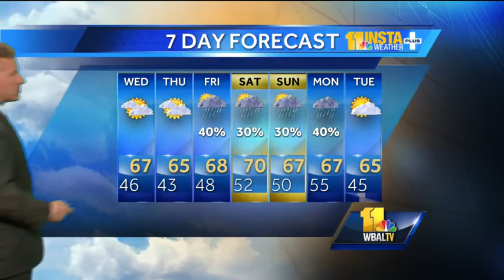Rain tapers off Tuesday evening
During the Tuesday evening weather forecast, Toms says the rain will begin to taper off and there will be partial clearing later in the night.